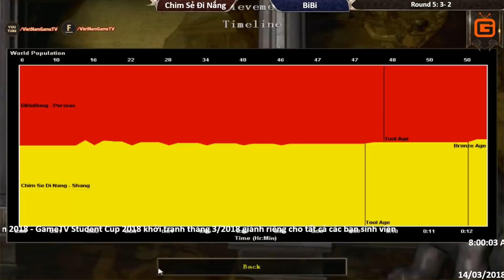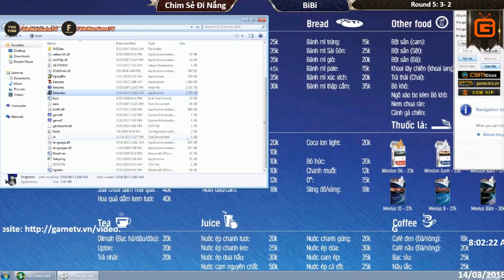Aoe Highlight | BIBI gục ngã - Chim Sẻ lấy lại ngôi vương.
Tổng hợp những video tình huống, trận đấu AoE HIGHLIGHT, trận đấu AoE Kinh Điển của tất cả các game thủ và Clan trong cộng đồng AoE Việt Nam và Thế Giới.
Các bạn có thể xem thêm các video HIGHLIGHT khác tại